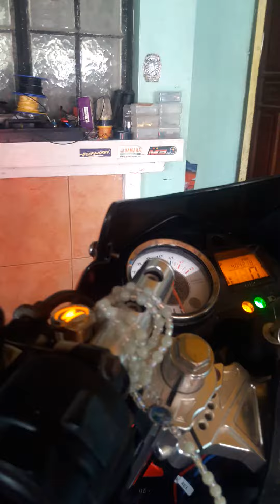RAIDER NEW BREED | LIGHTS SET UP DEMO | BEKIWORKX